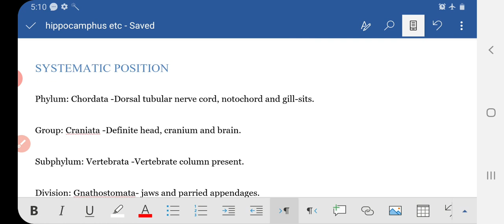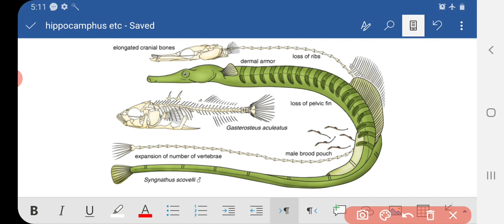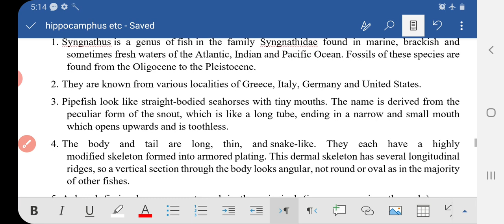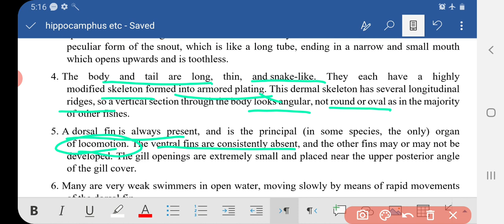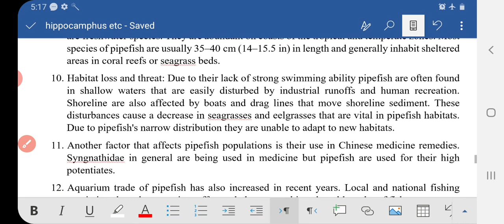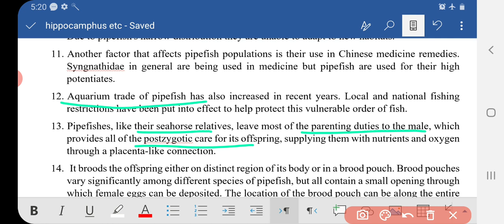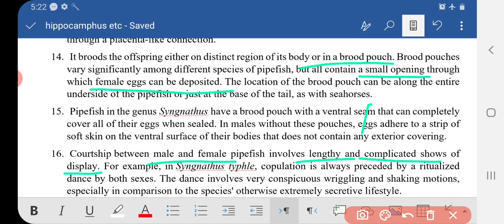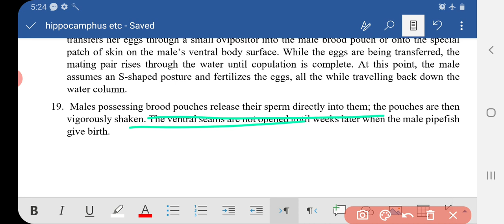Syngnathus fish as a museum specimen by Dr Sunita Singh